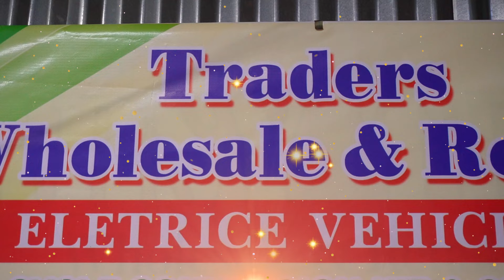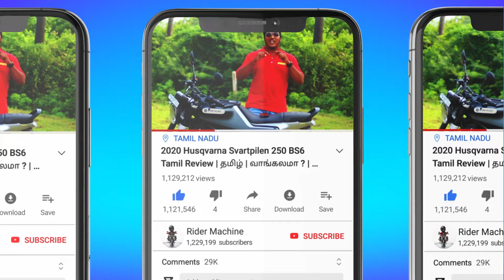Electric Vehicle Spare Parts in Chennai | Bike & Cycle Conversion Kit & Spare Parts | Rider Machine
Hi Guys today video Electric Cycle Conversion in Chennai in தமிழ் . Normal Cycle to Electric Cycle is very useful to you if You Planning to Conversion cycle  .

❤️ VS Traders Chennai ❤️
✅Address : no 42 voc nagar 1st Street
                        alandur Chennai 16

               CONTACT DETAIL
THANK YOU ALL for your Love and support .